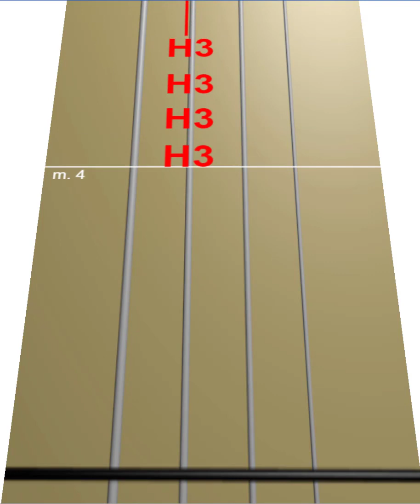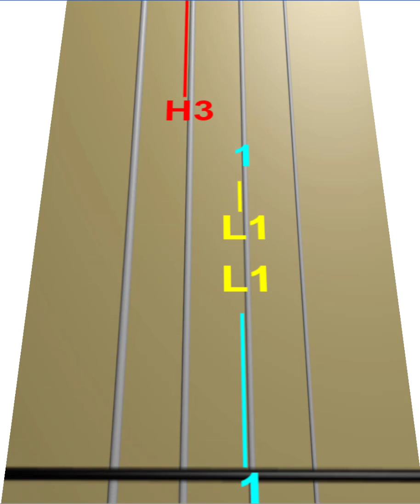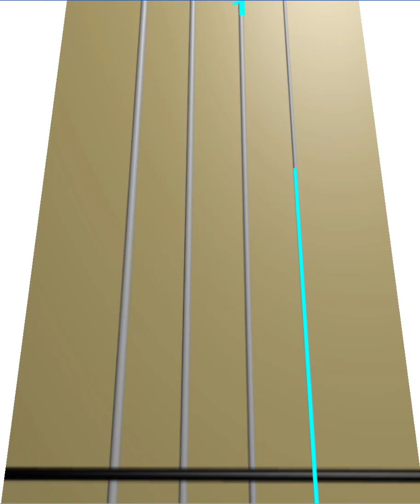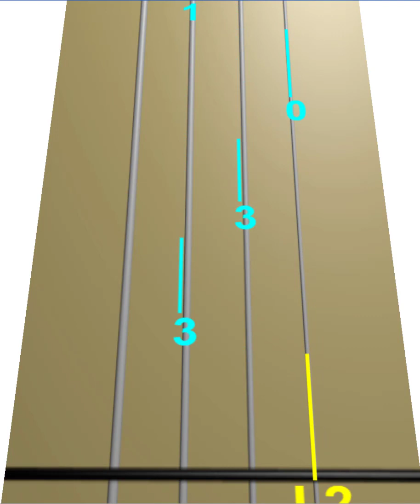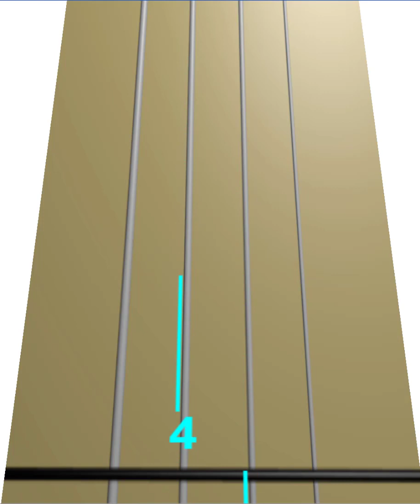Vivo per lei - Andrea Bocelli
Learn how to play the notes of "Italianbocelli bocelli vivo per lei" on violin for free using our animated scrolling tablature for the easiest way to quickly learn the music.